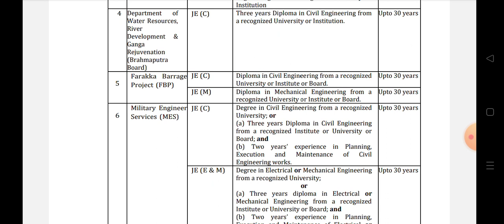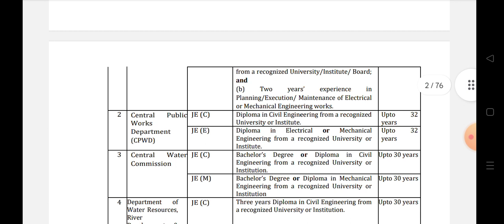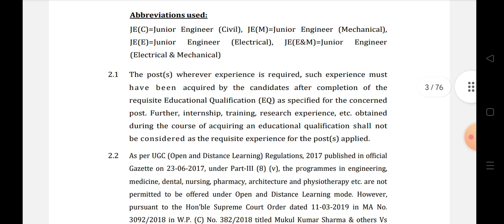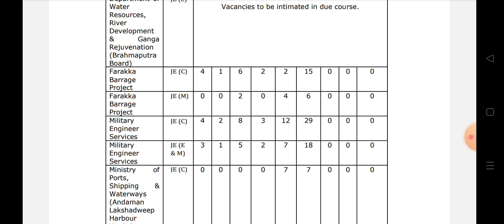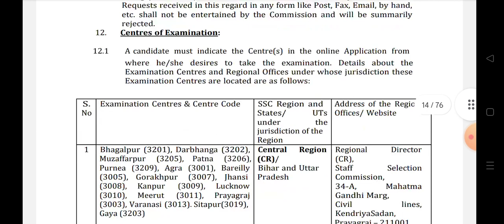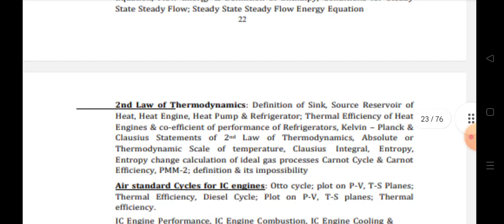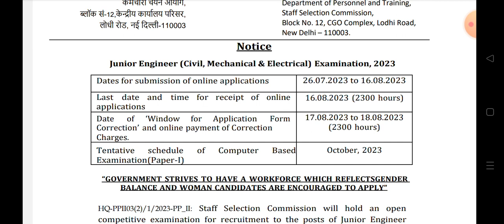MES junior engineer notification 2023, BRO JE RECRUITMENT 2023, DIPLOMA PASS, BTECH PASS, MES JOBS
ssc.nic.in

Indian_Navy_chargeman_2023

INDIAN NAVY CHARGEMAN MOCK TEST FREE ONLINE LINK

Indian Navy CHARGEMAN mechanical engineering MCQ bits, barc fitter, R&AC TECHNICIAN BITS
Indian Navy chargeman general awareness latest exam bits, ssc previous year bits, barc GK BITS,navy

INDIAN NAVY CHARGEMAN TECHNICAL BITS FOR ALL GROUPS, MOST IMOPORTANT MCQ QUIZ FOR CHARGEMAN 2023

INDIAN NAVY CHARGEMAN MEGA MOCK TEST FOR ALL GROUPS, FREE MOCK TEST, how to Attempt chargeman exam

Indian Navy chargeman physics MCQ technical bits for all chargeman groups, ssc je, barc ,isro

INDIAN NAVY CHARGEMAN, NAVY TMM, BARC, NAD,NAVY SKILLED EXAM EXPECTED GK BITS,NAVY GENERAL AWARENESS

RRB GROUP-D AND DRDO MTS GROUP::
FOR ANY DOUBTS JOIN::

PREPARATION STRATEGY::
ADMIT CARDS
MODEL PAPERS
PRACTICE TESTS